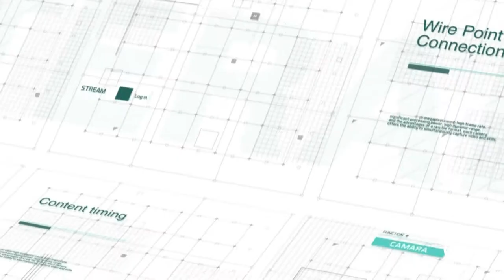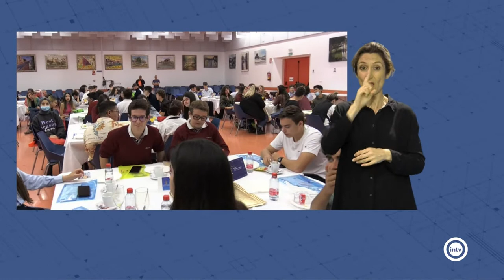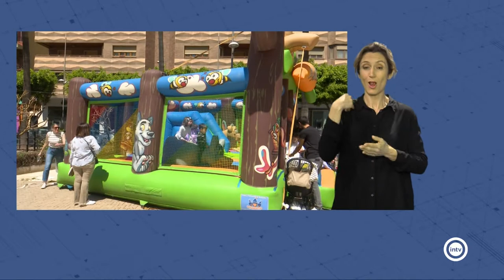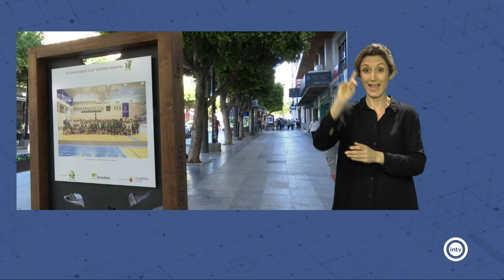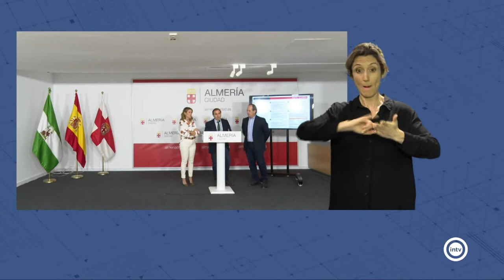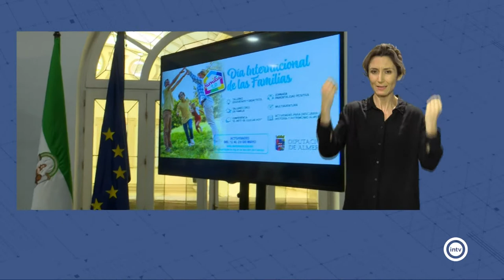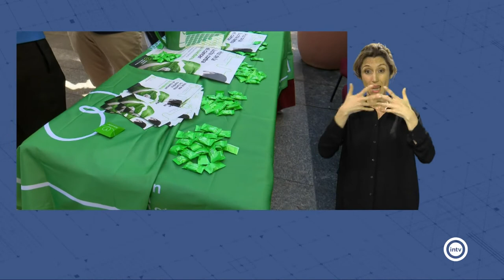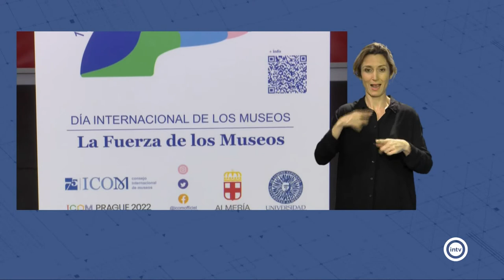Resumen Noticias Semanal Interalmería - Semana 19 (09/05/22 a 13/05/22)